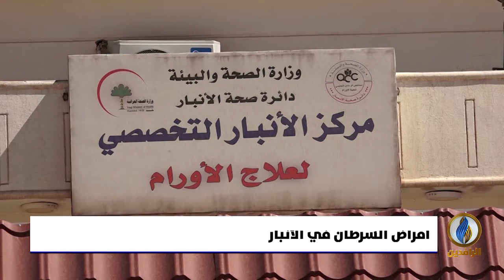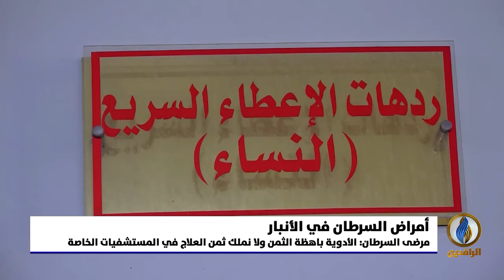تقرير إخباري.. ارتفاع معدلات الإصابة بالسرطان في الأنبار بسبب آثار الحروب والتلوث البيئي